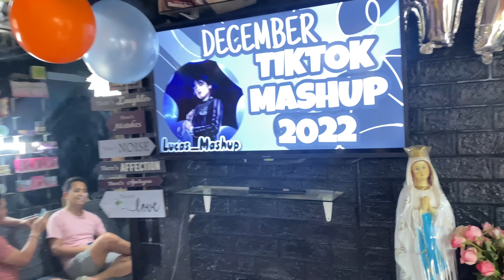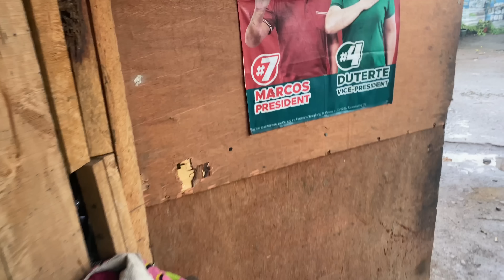sinupresa ako sa pag visita ni mama@BrendaMageOfficial sa aking anniversary sa salon